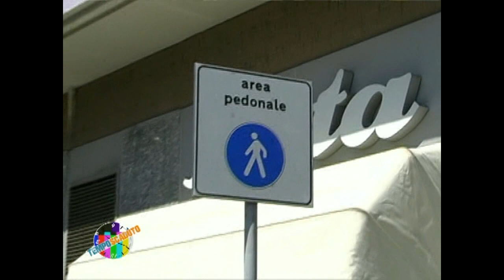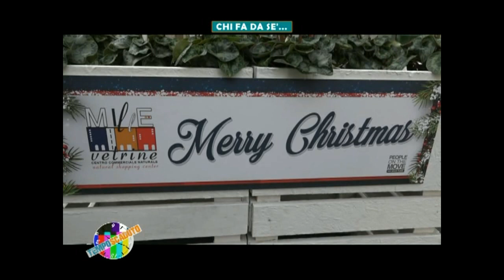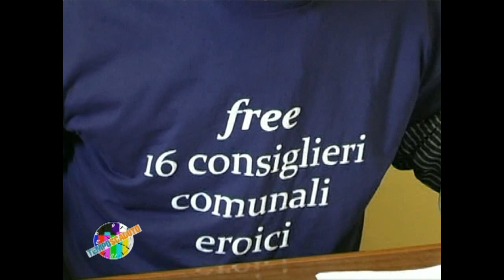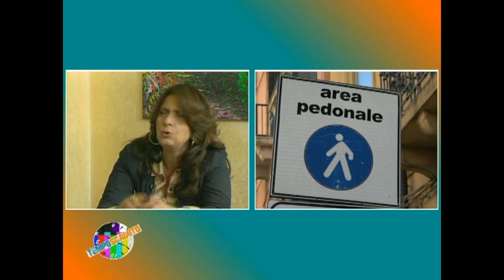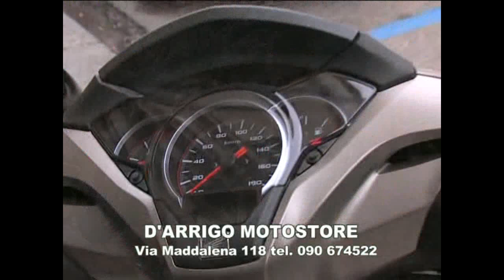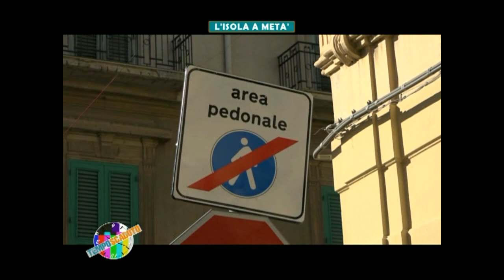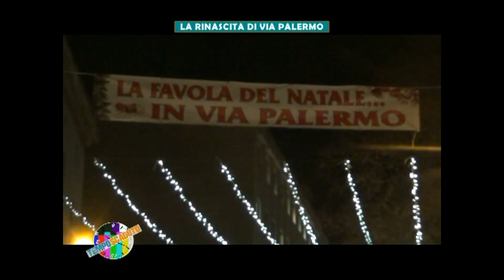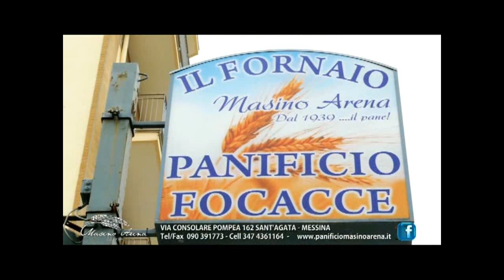Tempo Scaduto 9 Puntata del 18 12 2018